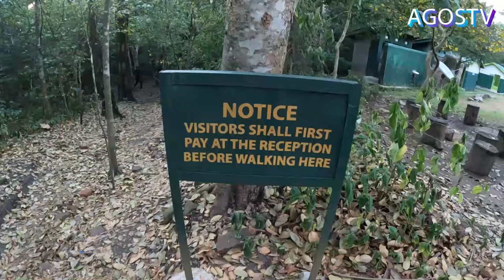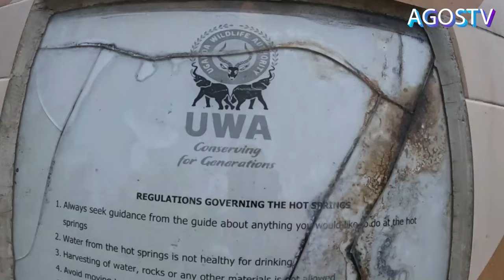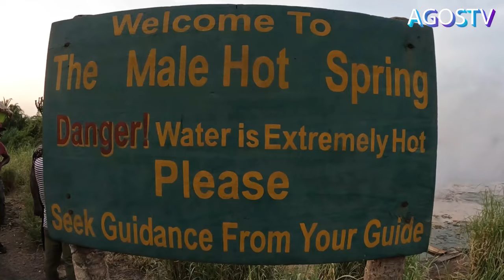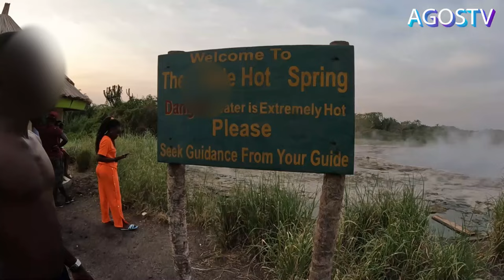Epic Road Trip from Kampala to Ntungamo see the difference btn Male & Female hot springs (sempaya)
Uganda’s most magnificent Hot springs-Sempaya Hot springs are situated in Semliki National park, in the remote corner of Bundibugyo district on the Uganda-Democratic Republic of Congo (DRC) border, in the Western arm of the Great Rift Valley.

Semliki National Park spans at 220 square kilometers (85 square miles/22000 hectares) and was established into a National Park in October 1993, making it one of the newest gazetted National Parks in Uganda.

The breathtaking Sempaya hot springs can boil at a very high temperature of up to 103 celcius degrees and can boil an egg within 5-10 minutes.  Sempaya Hot springs have a gush bombarding up to 2 meters from a broad hole of about 8 meters, and boil up from a rock bottom of the earth, hence exhibiting the enormous geological forces that have for many years ago formed the Rift Valley. Sempaya hot springs are located in two places, with the first one being male, named “Mumbuga” (most historical and spectacular) and the other one is the female named “Nyansimbi” and these hot springs are the main reason as to why tourists visit Semliki National Park.

The Indigenous Bamaga Clan members that surround the Hot springs have their folklore story about the existence of these hot springs. It is believed that the Bamaga women had gone to collect firewood from the Forest when they saw a hairy man dressed in bark cloth handling a spear, and with a dog moving around the same position in a zigzag pattern. This scared the women who ran back home to inform their husbands about what they encountered, and their husbands decided  to pick and take the mysterious man to their village and eventually found for him a wife from the village.

This man was later known as “Biteete” and continued hunting but one day he never went back home. After three days of not seeing him, the men from the village decided to venture on a search for him and it is at the present day location of the Male hot spring that they only found the spear which he had apparently used for hunting, but no signs of the man or his dog. It is believed that he disappeared at the exact spot and went back to inform his wife called Nyansimbi who also entered the forest and never to come back. In the next search (for Nyansimbi), only her clothes were discovered at the current spot of the female hot spring. This is how these two hot springs came to be known as male and female hot springs and until now, the Bamaga clan still believe that their female forefathers have their homes underneath the female hot spring whereas their male forefathers have their residence at the male hot spring. It is for this reason that the Bamaga still perform rituals every year at the hot springs to appease their ancestors by throwing coins and slaughtering animals, and the Management of Semliki National Park (Uganda Wildlife Authority) authorizes them to enter the Park. Pregnant women visit the female hot spring to pray for safe delivery while the barren ones go to pray for fertility. The male hot spring that is always associated with wealth is where the men also pray and perform rites to gratify their ancestors.

A walk to the Male hot spring leads tourists through a spot of the woodland where primates such as the Red-tailed Monkeys, Grey-cheeked Mangabeys and the Black and white Colobus monkeys.  Nevertheless, a 30-60 minute walk through the Palm forest from the main road leads to the Inner Female hot spring. When you visit these two magnificent hot springs, you can boil eggs (for 5-10 minutes) or bananas and consume straight away.

From the scientific point of view, hot springs are features formed by an appearance of geothermal heated beneath water from the earth’s layer. The intense heat of the rocks beneath the earth upsurge with deepness, and when water penetrates abundantly deep into the earth’s crust, it is heated when it comes in touch with the tremendously hot rocks. Hot springs are made of openings unfurling deep towards the extraordinarily hot temperatures of the earth layer, and water oozing down is heated and enforced back with tremendous pressure to produce bubbles, hence the hot springs that you see. However, the scientific explanations of the formation of these hot springs are not as enticing as the cultural explanation.

In conclusion, the Sempaya hot springs are some of the interesting attractions within Semliki National Park and add to the other 8 primate species, 400 bird species and over 300 species of butterflies that call this Park home.@kirulumwetv265 ,@ugconnect ,@juitedd